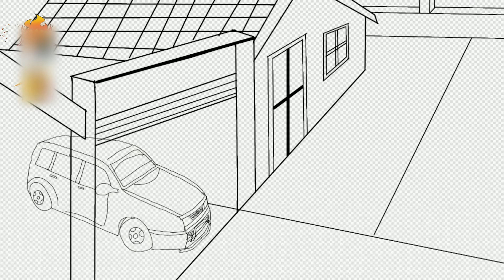Kuntilanak Di Mobil Jenazah dan tanah Wakaf